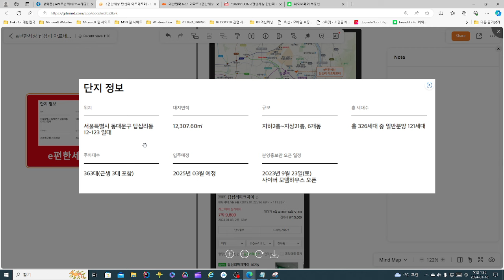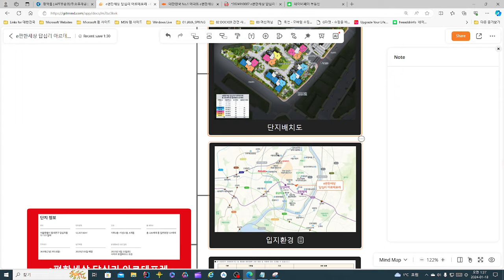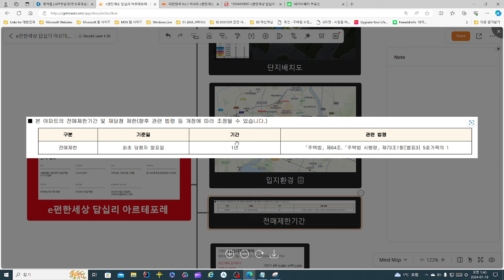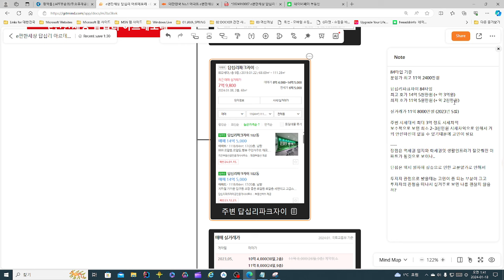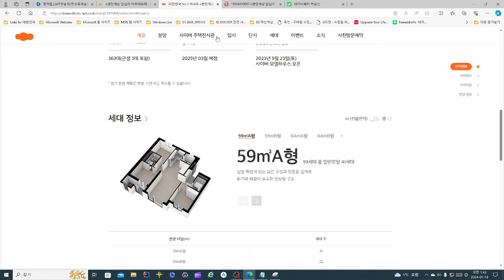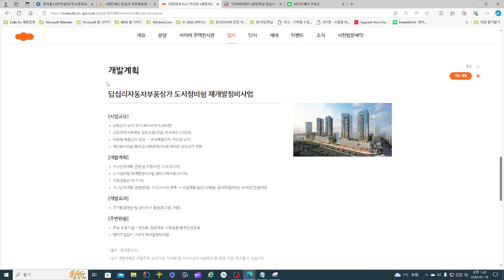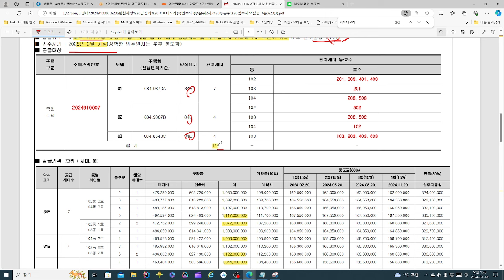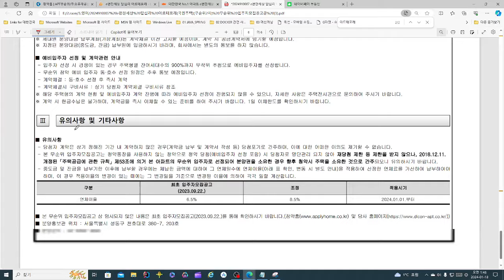e편한세상 답십리 아르테포레 무순위 줍줍, "더블역세권, 생활인프라를 갖췄지만 분양가는 글쎄?"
e편한세상 답십리 아르테포레 무순위 줍줍, "더블역세권, 생활인프라를 갖췄지만 분양가는 글쎄?" 영상입니다.